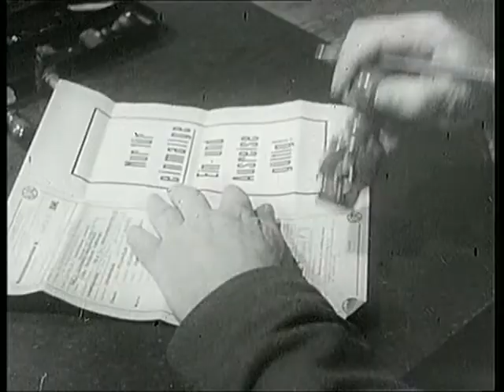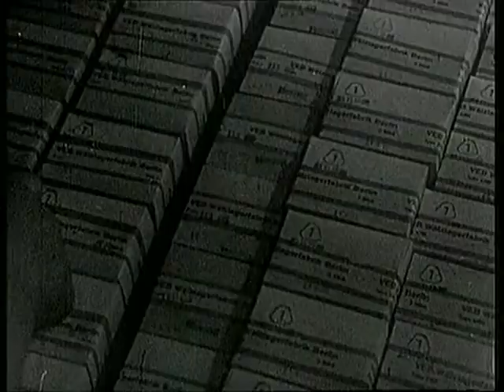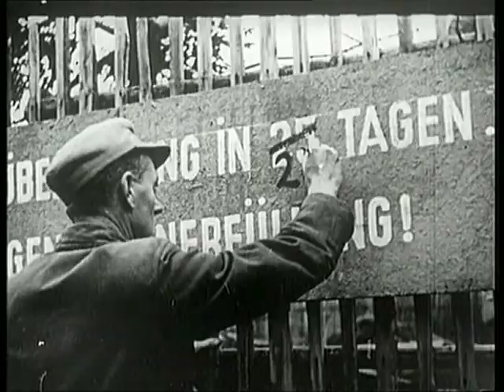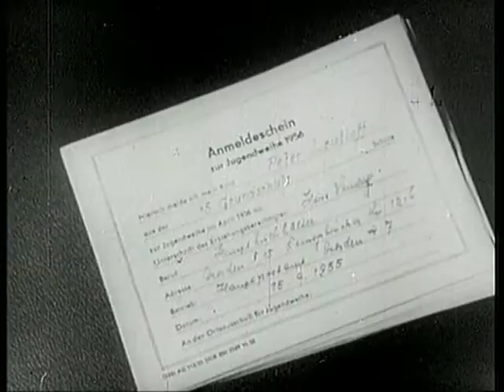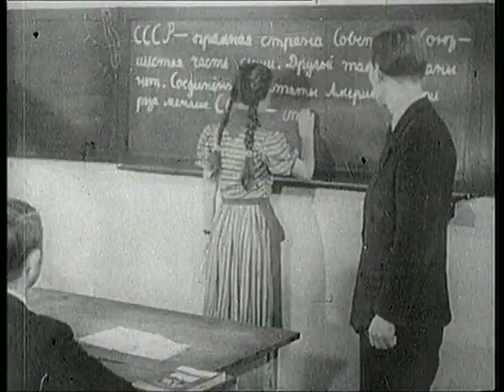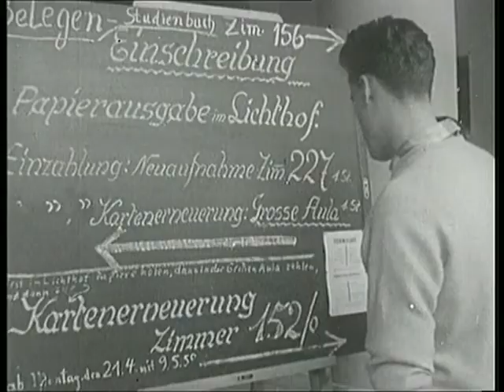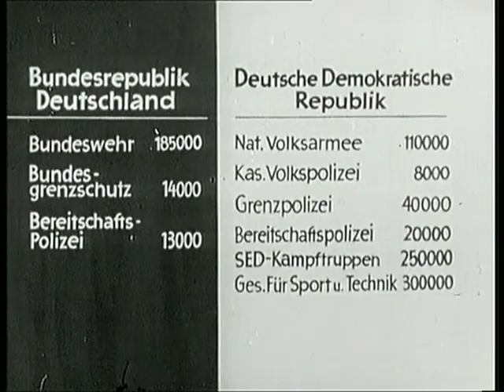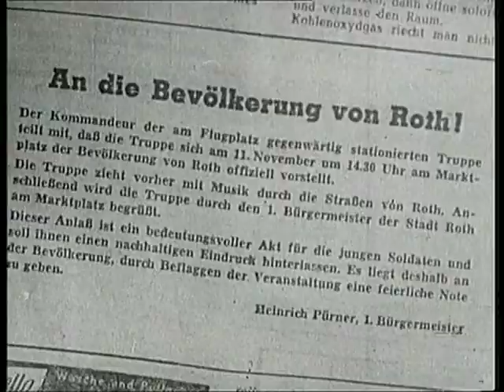Vergleich BRD und DDR, Teil 2 (TV-Bericht aus 1956)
Originaltitel: Zweimal Deutschland - Geschichte einer Spaltung von Yalta bis …? Teil 2

Wie sehr unterscheidet sich die DDR von der BRD? Szenen aus Lebensbereichen der Sowjetzone und Einblicke in die Situation der Arbeiter, der Industrie, der Landwirtschaft, der Jugend und der Militärs.

Jürgen Neven du Mont beschreibt die Unterschiede im Arbeits- und Alltagsleben der Deutschen in der DDR und BRD. Die Herangehensweisen an die Aufgaben der Zeit werden je nach Wirtschaftssystem - Sozialismus oder Kapitalismus - völlig anders gelöst.

Eine Produktion des Hessischen Rundfunks, 1959